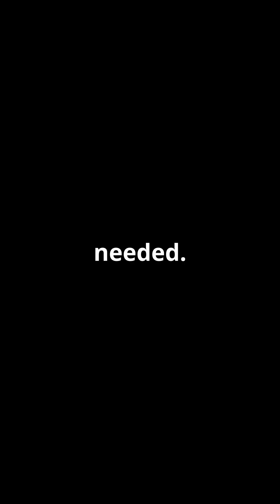The Magic of Anesthesia: More Than Just Sleep!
Discover the fascinating world of anesthesia in just one minute! 💤✨ In this short video, we uncover how anesthesia works and its vital role in modern medicine, far beyond simply putting patients to sleep. Join us as we explore the different types of anesthesia, how they help in pain management, and the incredible science behind this medical marvel. Whether you're curious about surgeries or just love learning, this is a must-watch!

Like this video if you found it informative, and share it with friends to spread the knowledge!

OUTLINE:

00:00:00 The Magic of Anesthesia: More Than Just Sleep!